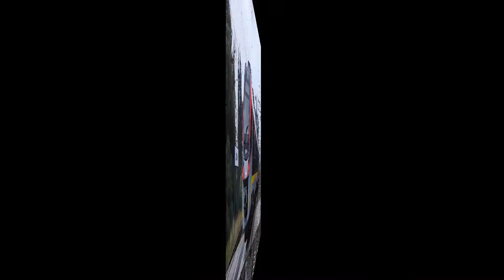Manewry i Odjazd 36WEd-001 (Impuls 2) ŁKA do Legnicy. +RP1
Manewry i odjazd ze stacji Żmigród Impulsa drugiej generacji 36WEd-001 Łódzkiej Kolei Aglomeracyjnej na testy do Legnicy.

Województwo: Dolnośląskie
Miejscowość: Żmigród
Data: 17 Lipiec 2018r.
Godzina: 11:30
Przewoźnik: Łódzka Kolej Aglomeracyjna
D29: 271 (Wrocław-Poznań)
Montaż: Camtasia Studio